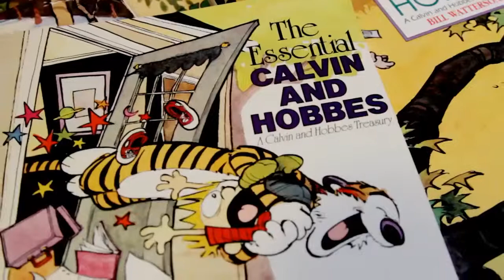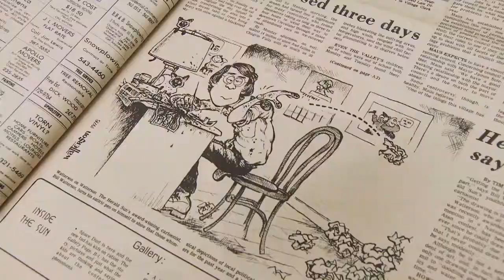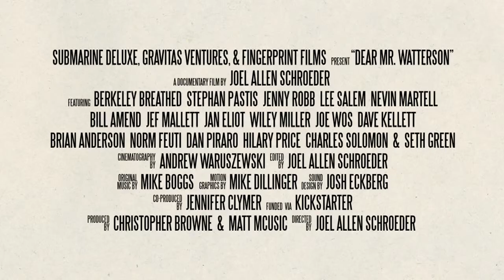Dear Mr. Watterson Documentary (2013) [HD]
A documentary film about the impact of the newspaper comic strip Calvin & Hobbes, created by Bill Watterson.

Director: Joel Allen Schroeder
Stars: Berkeley Breathed, Jef Mallett, Stephan Pastis